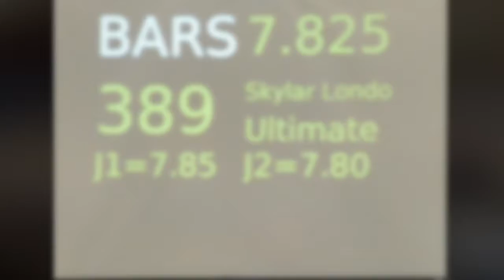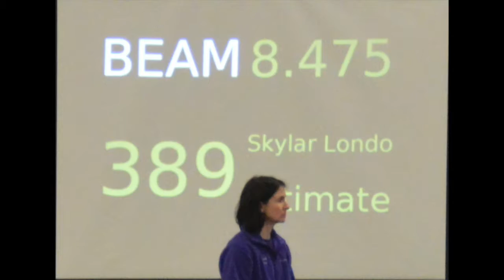2019 - Level 6 - Midwest Open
Skylar Londo Keith Londo Gymnastics - Level 6 Midwest Open